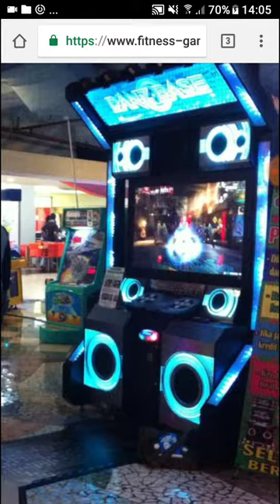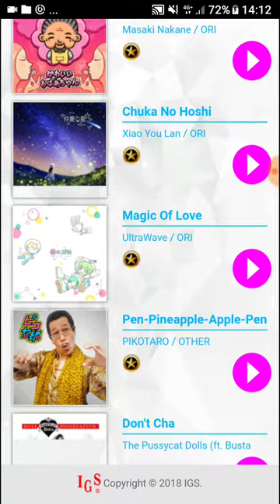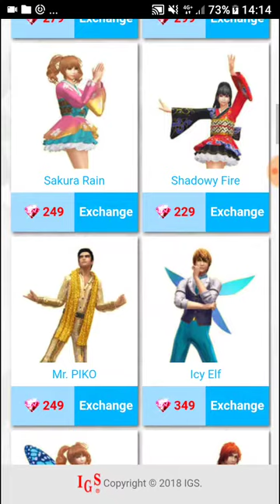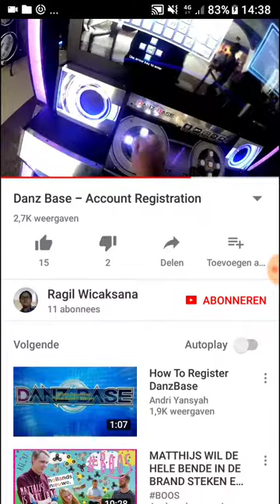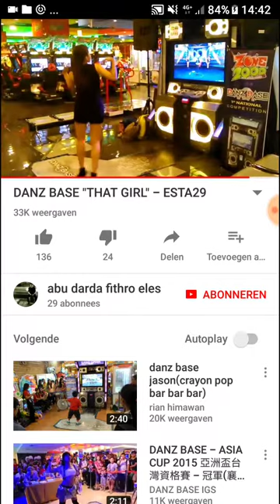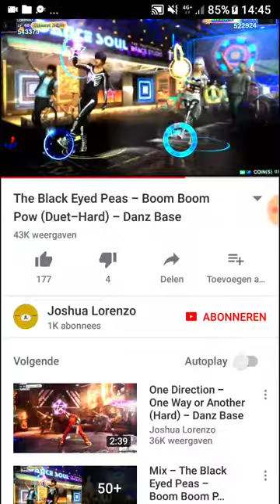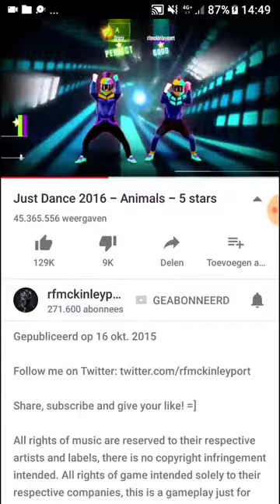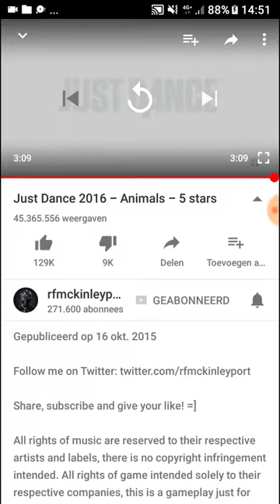Danz Base - Just Dance achtige arcadespel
Je kent waarschijnlijk Just Dance wel. Hét dansspel voor je ps4, wii, xbox en Nintendo Switch. Waarbij je de danser volgt met de bewegingen die hij maakt. Blijkbaar is er ook een soort arcadeversie met de naam Danz Base. Danz Base is voornamelijk te spelen in  Vietnam, Indonesië en een paar andere oostelijke landen. Danz Base heeft een iets andere gameplay. Maar het moet natuurlijk wel dansen blijven! Benieuwd? Kijk dan snel deze video voor een kleine impressie.

Nederland heeft ook een Danz base automaat in Gamestate Utrecht.
Mariaplaats 13
3511 LJ Utrecht

Vond je dit een leuke video? Doe dan een duimpje omhoog!